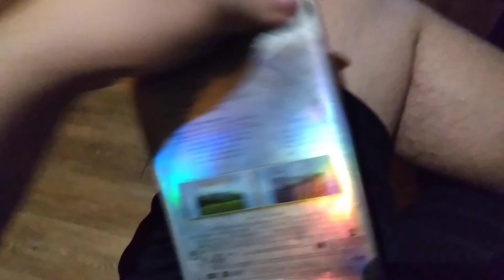Opening to "the sound of music" 2000 DVD (disc 2)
I don't have any words to say